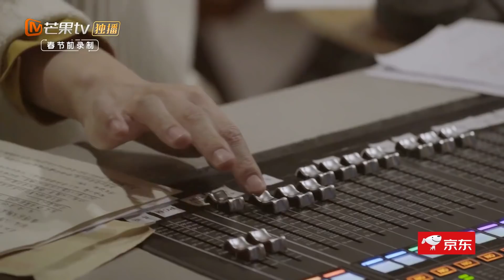热心网友给千玺范丞丞推荐连裤袜？千玺在线求链接《朋友请听好》Welcome Back To Sound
下载芒果TV国际APP： 何炅、谢娜、易烊千玺倾听您的故事

《朋友请听好》是何炅谢娜易烊千玺组成“三位真火”，一起制作一个暖心的节目，在节目中将通过call in和读信的形式分享故事。